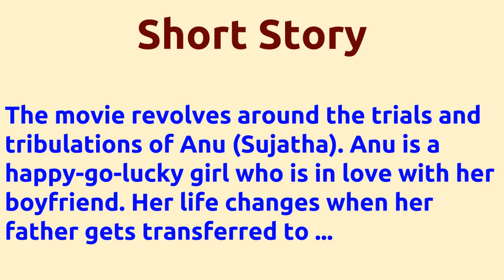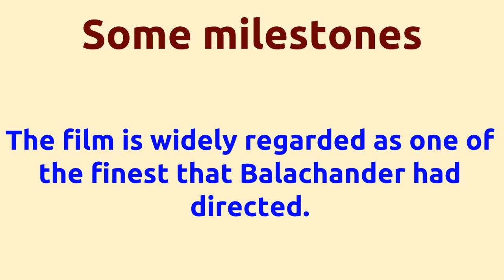Avargal |1977 movie |IMDB Rating |Review | Complete report | Story | Cast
Movie Title --- Avargal Unbelievable ---Director K.Balachander directs actor Sujatha for 2nd time . IMDB Rating -- 7.5 Director K.Balachander directs actor Sujatha for 2nd time . Director K.Balachander and music director M.S.Viswanathan joins for 10th time . Cast -- Rajinikanth as Ramanathan Ravi Kumar as Bharani Sujatha as Anubama Anu Below actors passed away -- Sujatha died on 06-APR-2011 Movie Details -- Directed by - K.Balachander Music by - M.S.Viswanathan Produced by - J.Duraisamy Produced by - P.R.Govindarajan Running Time - 159 mins